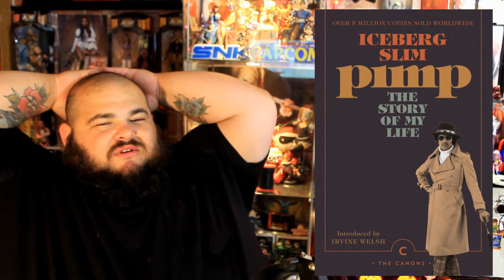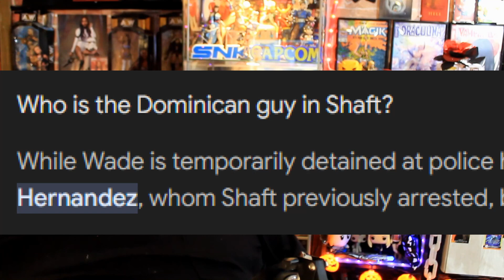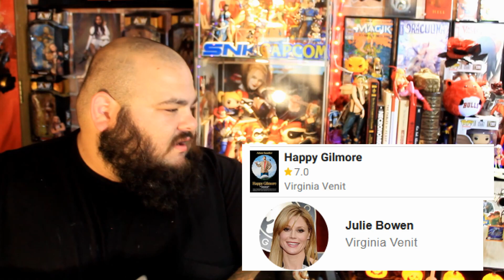Shaft, Damned Review [Speak of The Damned]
Me and Adam talk about Christian Bale's best performance